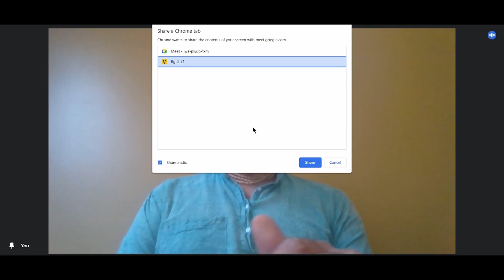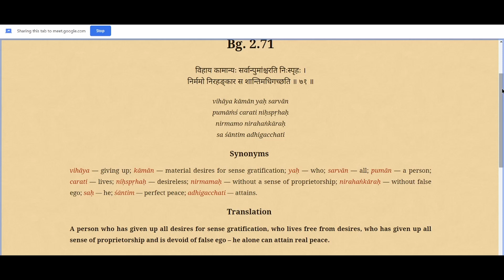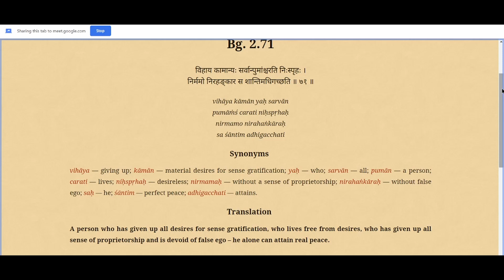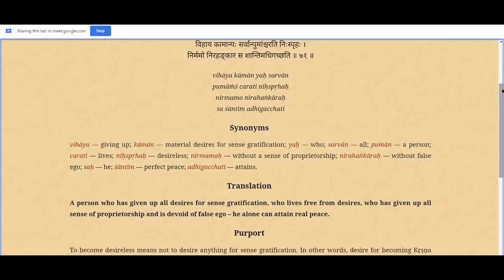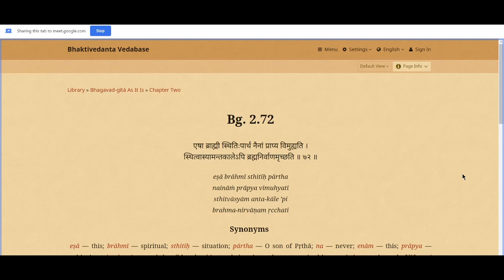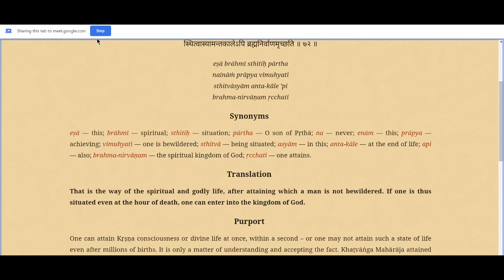Gita - 2.71-72 - How to come to Brahma Buta Stage? Instructions from Lord Jagannath Devotees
By, Krishna Nama Ananda Das